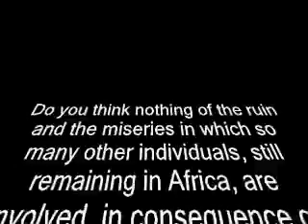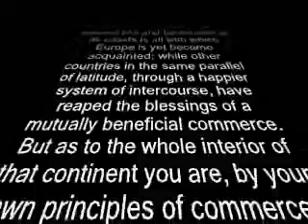It was not a West African slave trade! It was an African slave trade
William Pitt, The Younger. 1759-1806.

352. From His Speech On The Abolition Op The Slave-trade . April 2, 1792.

"Do you think nothing of the ruin and the miseries in which so many other individuals, still remaining in Africa, are involved, in consequence of carrying off so many myriads of people? Do you think nothing of their families which are left behind of the connections which are broken? of the friendships, attachments, and relationships that are burst asunder! Do you think nothing of the miseries in consequence, that are felt from generation to generation? of the privation of that happiness which might be communicated to them by the introduction of civilization, and of mental and moral improvement? A happiness which you withhold them so long as you permit the slave-trade to continue. What do you know of the internal state of Africa? You have carried on a trade to that quarter of the globe from this civilized and enlightened country. but such a trade, that, instead of diffusing either knowledge or wealth, it has been the check to every laudable pursuit. Instead of any fair interchange of commodities; instead of conveying to them, from this highly favored land, any means of improvement; you carry with you that noxious plant by which everything is withered and blasted; under whose shade nothing that is useful or profitable to Africa will eves flourish or take root. Long as that continent has been known to navigators, the extreme line and boundaries of its coasts is all with which Europe is yet become acquainted; while other countries in the same parallel of latitude, through a happier system of intercourse, have reaped the blessings of a mutually beneficial commerce. But as to the whole interior of that continent you are, by your own principles of commerce, as yet entirely shut out: Africa is known to you only in its skirts. Yet here you are able to infuse a poison that spreads its contagious effects from one end of it to the other, which penetrates to its very center, corrupting every part to which it reaches. You there subvert the whole order of nature; you aggravate every natural barbarity, and furnish to every man living on that continent motives for committing, under the name and pretext of commerce, acts of perpetual violence and perfidy"